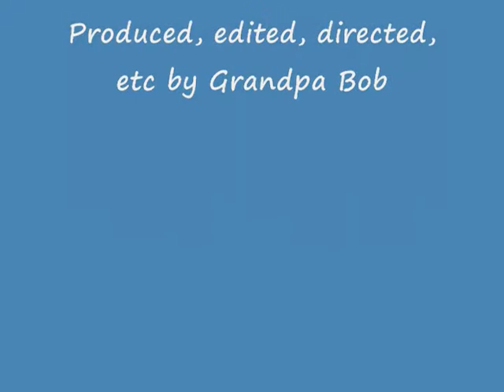Xela, Haon & Hsoj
These kids wake up on a strange day and experience uncanny things.